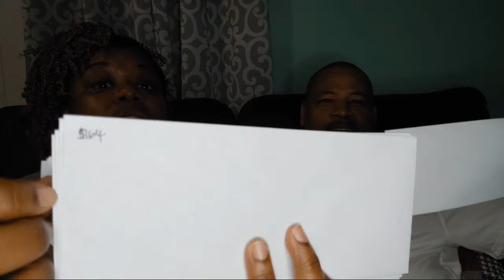How To SAVE $10K In 100 Days STRESS FREE | SMART SAVINGS HACK FOR EVERYONE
This is a very simple money savings hack for everyone who wants to have a little extra income in a short time! Check out the LIVE and comment if you this you would be able to do this!!